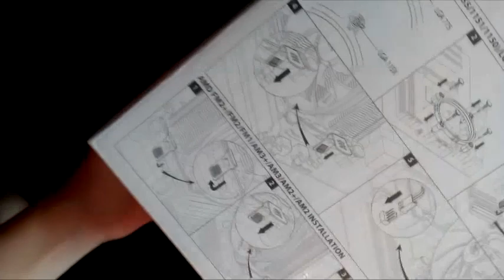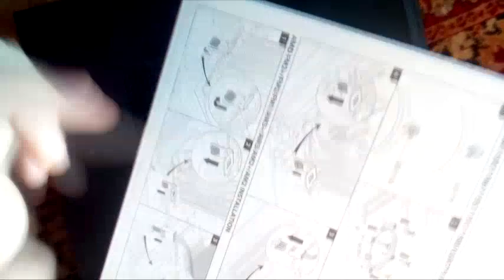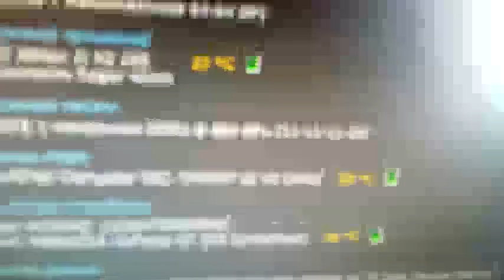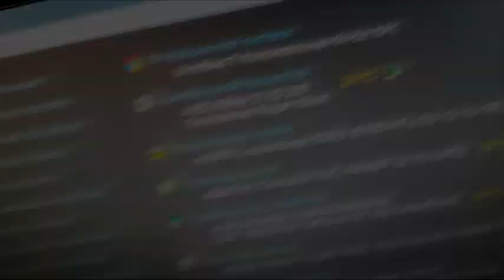Купил новый кулер для процессора.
Привет всем ! Я наконец-то купил себе новый (башенный кулер если его так можно назвать) Теперь у меня не будет греться сильно процессор в обычном состояние 39 градусов ! Так же я собираюсь сделать APPGRADE ) Из-за этого я его купил.